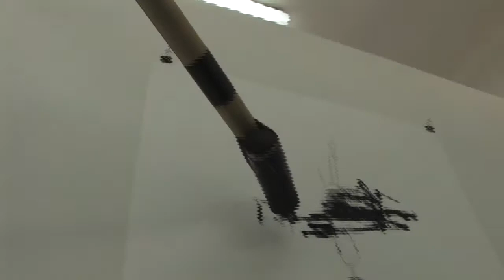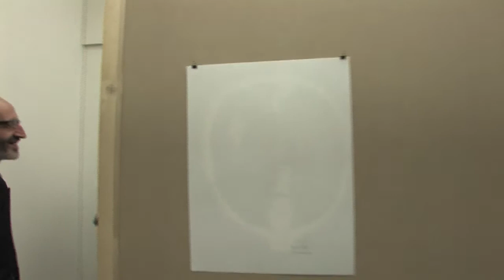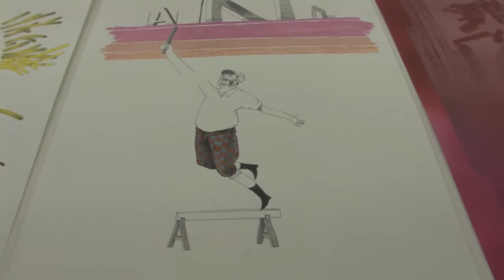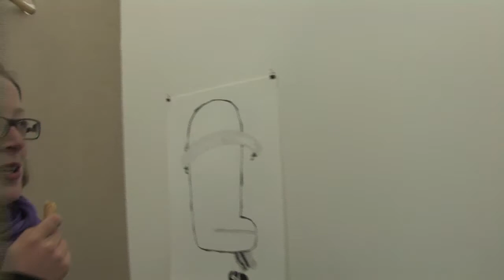03.04.2012 Jiří Franta / David Böhm - Echolog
Galerie Jiří Švestka